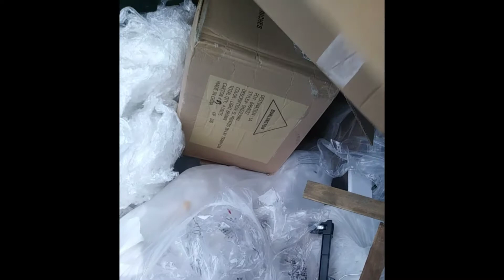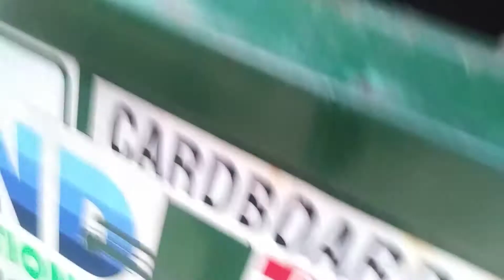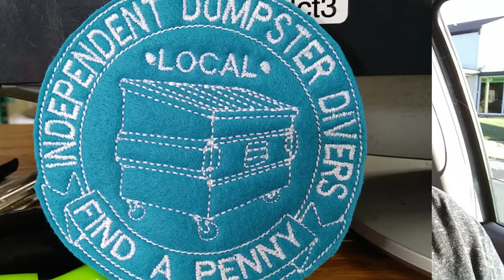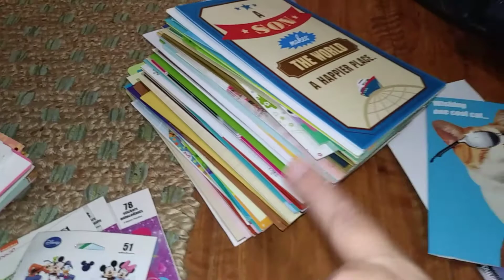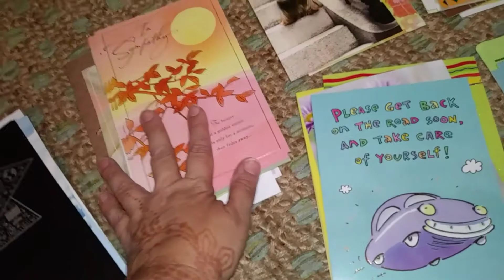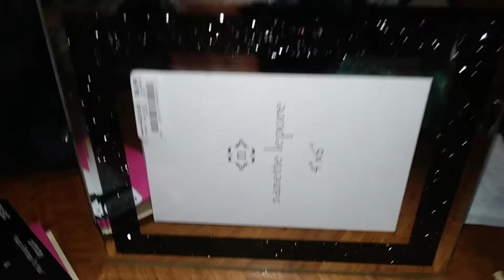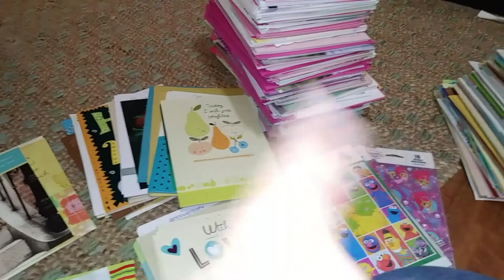A cup full of good finds on a dumpster dive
Some awesome things I can put to good use and keep out of a landfill. Always a good day while dumpster diving. Have a good and safe memorial weekend everyone.